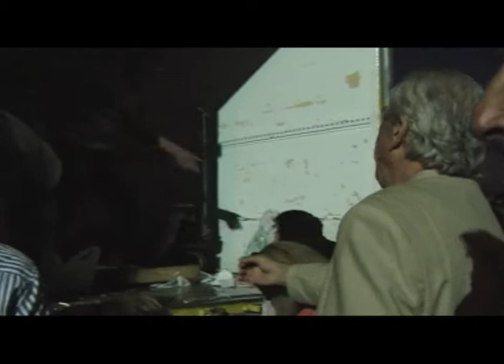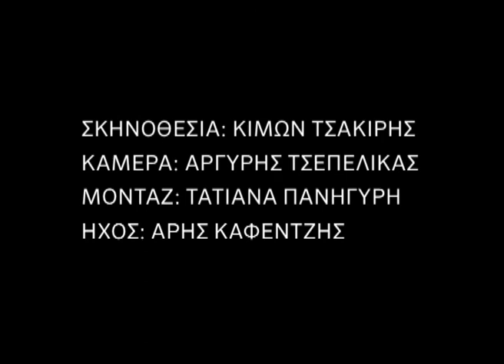Food Pass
"Food pass" χωρίς μεσάζοντες.